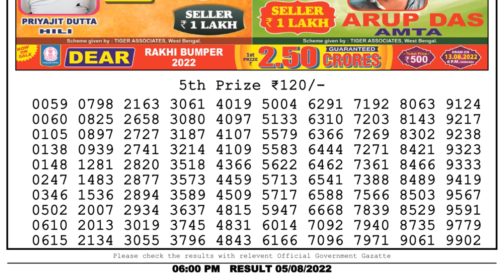🔴 Lottery Sambad Live 06:00pm 05/08/2022 Day Nagaland State Dear Lottery Result Pdf Download